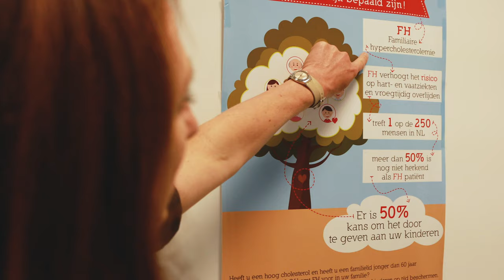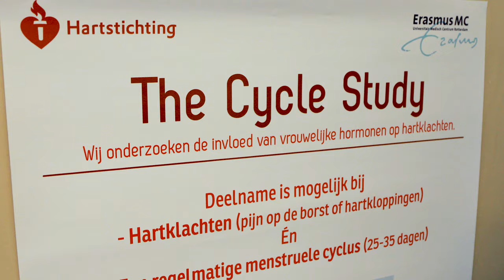De gezichten van het Erasmus MC - Jeanine Roeters van Lennep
De droom van internist vasculaire geneeskunde Dr. Jeanine Roeters van Lennep: 'ik wil gezonde mensen gezond houden'.